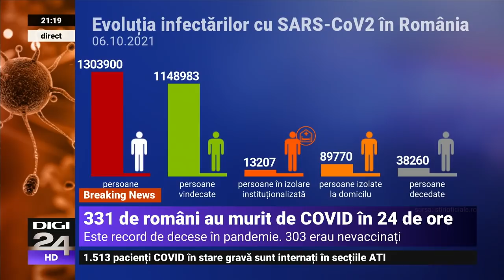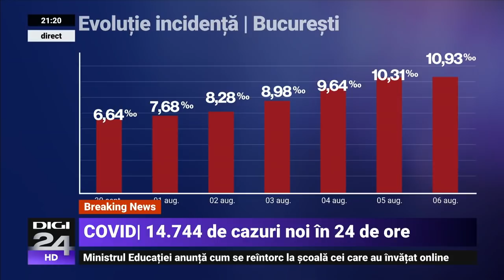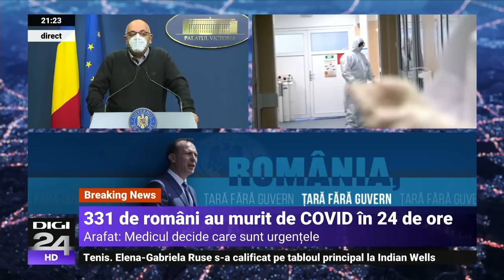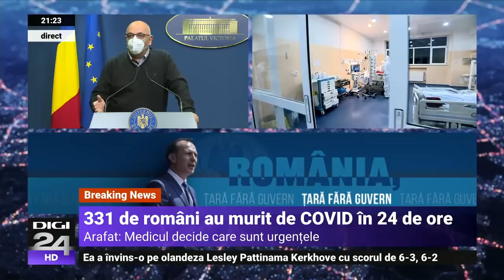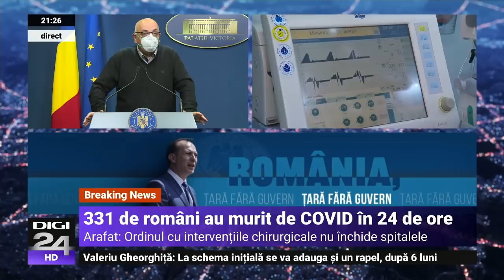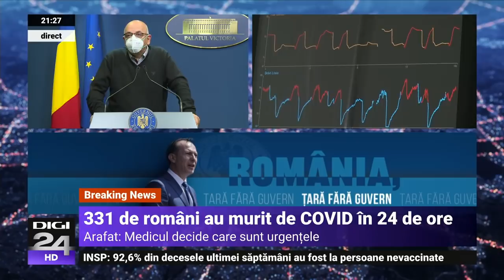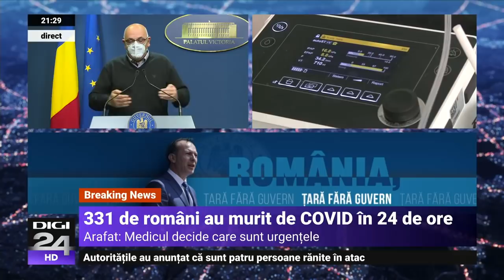Cristian Pîrvulescu: Domnul Cîțu nu poate fi nominalizat pentru că nu poate coagula o majoritate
Moțiunea de cenzură depusă de PSD a fost dezbătută și votată marți în plenul reunit al Parlamentului. Guvernul Cîțu a fost demis. 281 de parlamentari au votat moțiunea de cenzură depusă de PSD. Este cel mai mare vot cu care a fost demis un guvern în România. Parlamentarii PNL și UDMR au fost în sală, dar nu au votat.